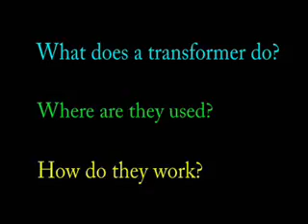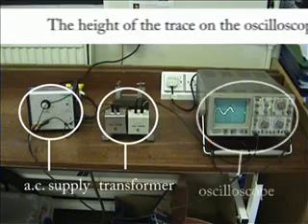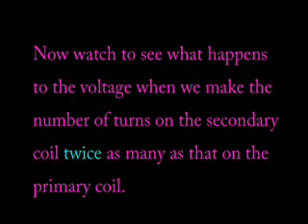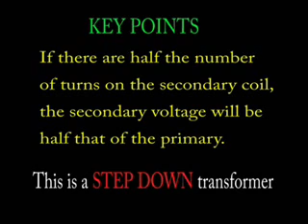GCSE St.Helens Physics - Transformers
Covers the key areas of how transformers work and what they can be used for. Suitable for GCSE level.